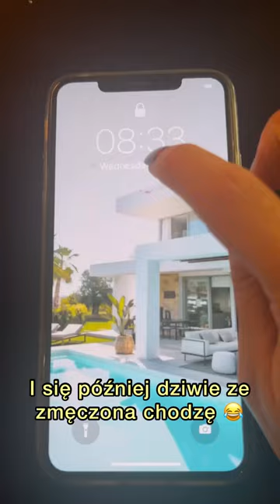Szyje suknie na 8 godzin przed eventem 🙈